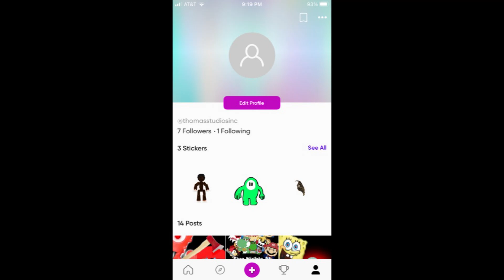I have picsart